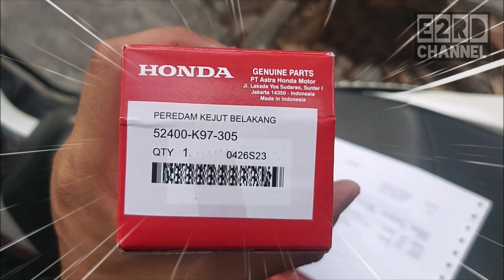ORDER shockbreaker belakang PCX 150 di Daya Parts Shop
Hi Brader & Sisterku yang terkasih
Gimana nih kabarnya Brader dan Sisterku?
Semoga Brader dan Sisterku selalu ada dalam perlindungan Tuhan.

Shockbreaker belakang PCX 150 sudah saatnya diganti Braderku karena kondisinya sudah memprihatinkan. Shock belakang sudah tidak berfungsi dengan baik alias sudah mati.
Shock belakang sudah mati wajar Braderku karena sudah hampir 6 tahun belum pernah diganti.

Galau juga saat akan ganti. Bingung memilih untuk ganti, apakah lebih baik ganti pake shock variasi atau yang ori. Shock belakang variasi yang berkualitas harganya sangat tinggi, sedangkan shock belakang ori harganya sangat terjangkau. Karena motor ini digunakan untuk harian dan dana kurang mencukupi, jadi diputuskan membeli shock belakang yang ori saja Braderku. ha ha ha ha ... Sambil jalan sambil ngumpulin dana untuk beli shock yang harganya mahal dan berkualitas seperti shock variasi punya Brader dan Sisterku. Ha ha ha ha .

Shock belakang PCX 150 yang ori ini saya dapatkan di DAYA PARTS SHOP yang beralamatkan di Jl. Pajajaran No.115 B-C, Arjuna, Kec. Cicendo, Kota Bandung, Jawa Barat 40172.
Shock belakang ini saya beli dengan harga 220rb/shock. Semoga barangnya awet ya Braderku ha ha ha ha .

Saat menonton disarankan gunakan headset agar lebih fokus dan tidak mengganggu orang lain.
Begitu ya ... Ha ha ha ha ha .

Semoga bermanfaat🙏